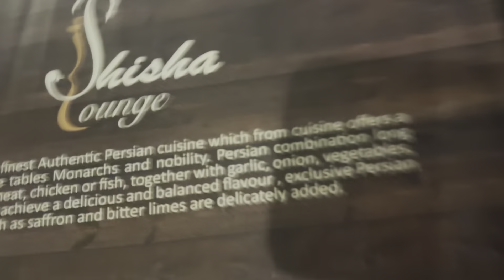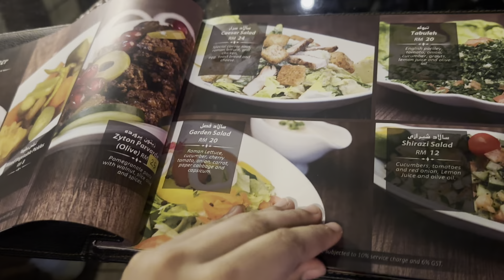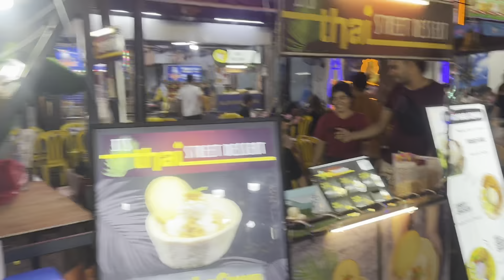Day 2 part 2 I. Malaysia 🇲🇾KL